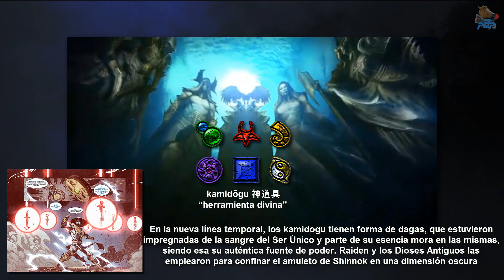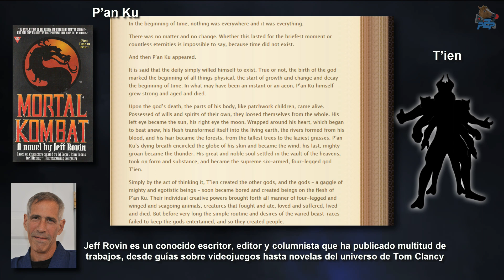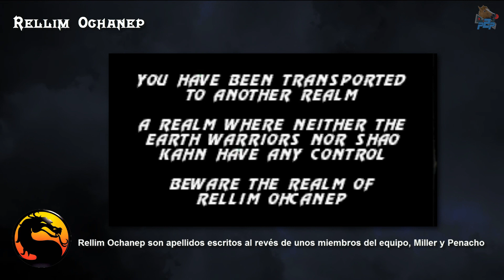Mortal Kombat: dioses, reinos y mitología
Nos adentramos en la mitología de Mortal Kombat: hablamos sobre qué era el Ser Único, repasamos la lista de dioses menores, así como los diferentes reinos que hemos conocido a lo largo de los distintos juegos u otros medios.

--- Donaciones ---